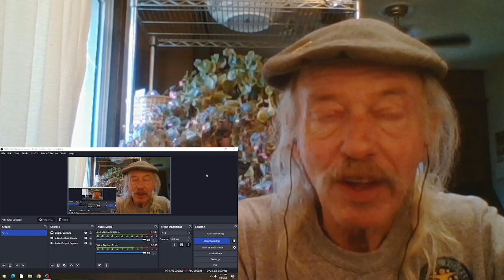The Cowsills The Rain The Park And Other Things REACTION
from the 1967 album  The Cowsills